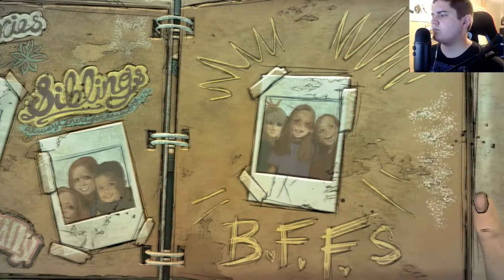Piano Boy - The Walking Dead the Final Season (Episode 1) Part 2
We are finally here with The Walking Dead the Final Season! I was not super hyped about this season but this first episode absolutely blew me away!